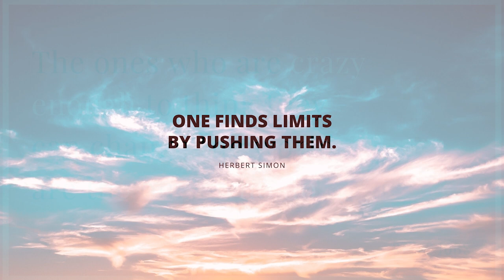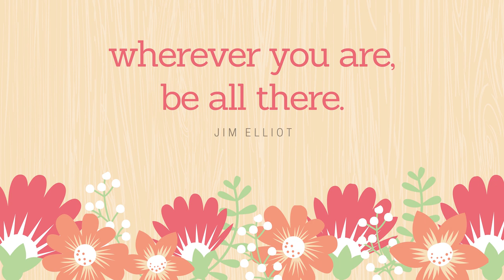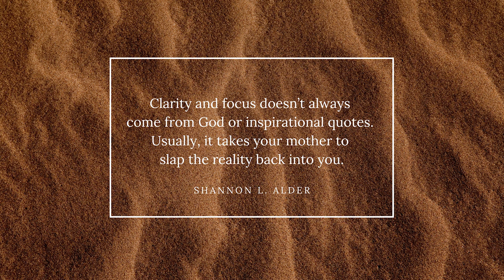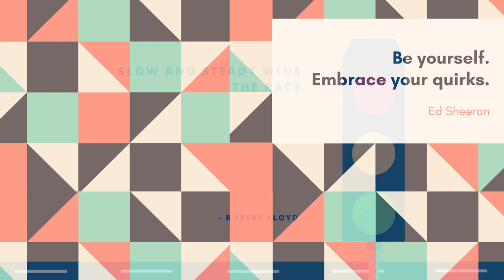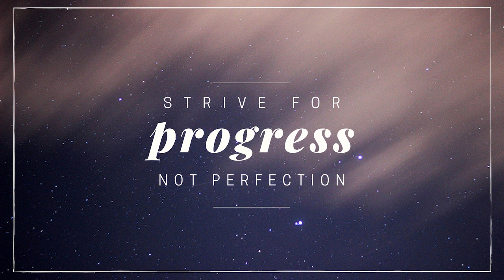Top 50 Powerful Quotes 2019 -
"Powerful, Motivational & Inspirational Quotes & Sayings of 2019"

Inspirational & motivational quotes / sayings have an amazing ability to change the way we feel about life. Be encouraged by them. Find a quote that is meaningful to you, it could change the way you think or just helps you look at issues in a more positive way.

Just remember this if you get lost along the way: Anything worth having doesn’t come easy. So don’t turn back around. Don’t give up.

Put life in perspective with with some sage pieces of advice. These wise and beautiful words from your favorite thinkers will get you in the right mindset to tackle whatever obstacles lie ahead.

As you aspire to do great things, use these uplifting quotes for inspiration to be all you can be and push yourself to keep moving forward with these top 50 powewrful quotes.